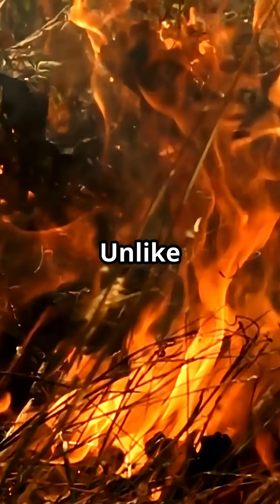Lightning's Shocking Impact on Trees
⚡ Lightning Deaths Could Reshape Earth's Forests Forever 🌲

Lightning is quietly reshaping our planet's forests in ways we never imagined. New research reveals that 320 million trees die from direct lightning strikes every year, releasing massive amounts of carbon dioxide and threatening global forest health.

⚡ Key findings from this groundbreaking study:

🌲 320 million trees killed annually by lightning strikes alone
💨 Up to 1.09 billion tons of CO2 released from lightning-related tree deaths
🌍 First global model to calculate lightning-caused forest mortality
🌳 Most damage currently in tropical forests like Amazon and Congo Basin
⚡ Lightning deaths nearly match CO2 emissions from wildfire plant burning
🔬 Research conducted by Technical University of Munich scientists
📈 Climate change predicted to increase lightning frequency globally
🌲 Northern forests face new lightning threats they're not adapted for
💔 Trees die slowly from internal damage without visible signs
🌍 Hidden impact could affect Earth's carbon storage capacity